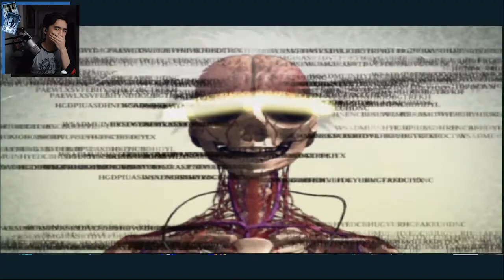PERSONA 3 - Getting a Piece of the Samurai - episode 75 [The Answer]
Marathon run to the end part 1!

We're all here to have a great time in the Regalia so please respect each other. Any harassment or negative comments will be deleted.